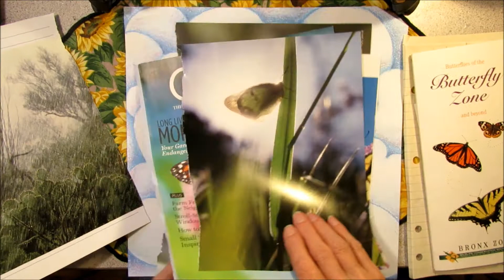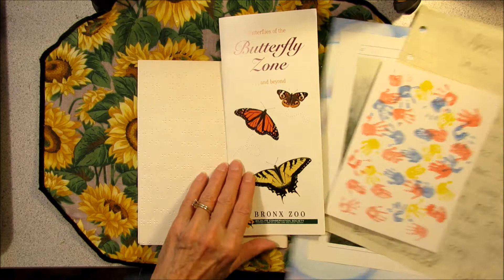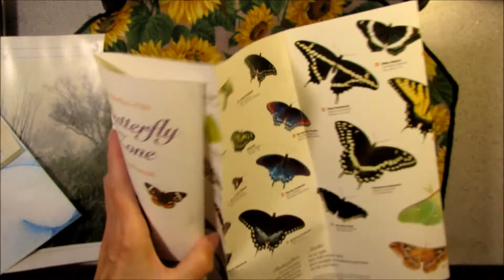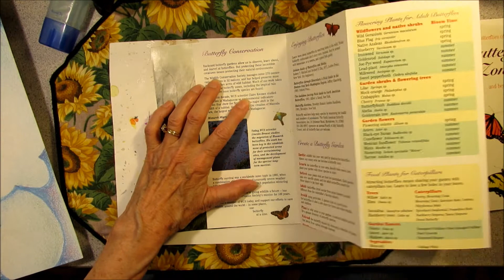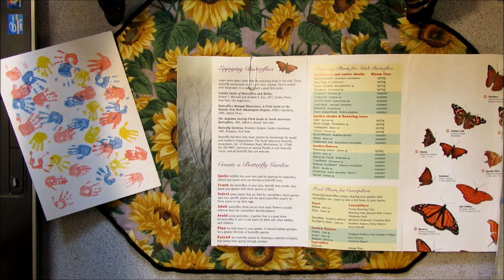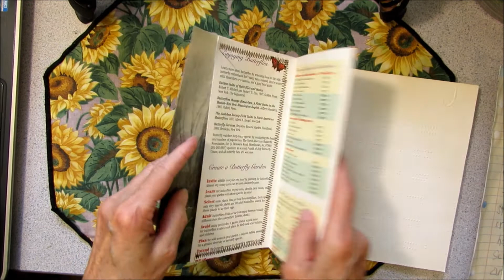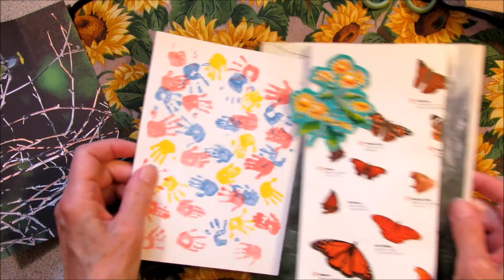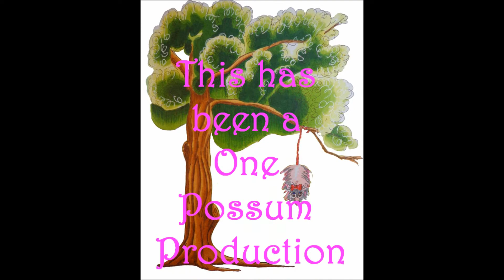POSSUM PATTY'S JUNK JOURNALING: Nature Junk Journal Part 4 Pg 1: Pull Out Poem, Pocket, Altered Clip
Come along with me, Possum Patty, as I work on the second page in my Nature Junk Journal. This page will hold a very special memory! I make a Pull Out Poem, A Pocket, and An Altered Clip.